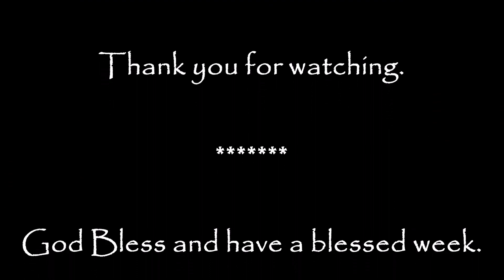Hopewell Presbyterian Church (Thompson Ridge, NY) Worship Service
Hopewell Presbyterian Church 05/05/2024 Worship Service, "What Now?" by Rev. Ruth Kent.